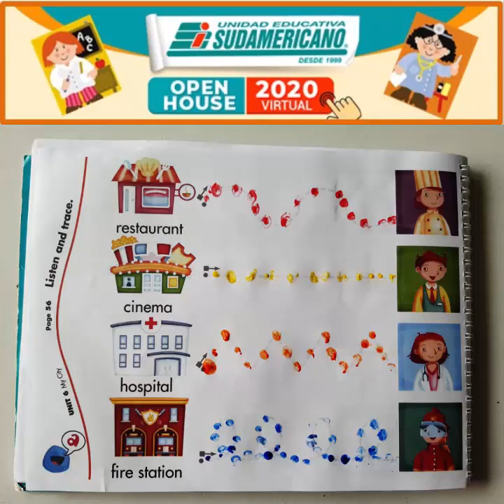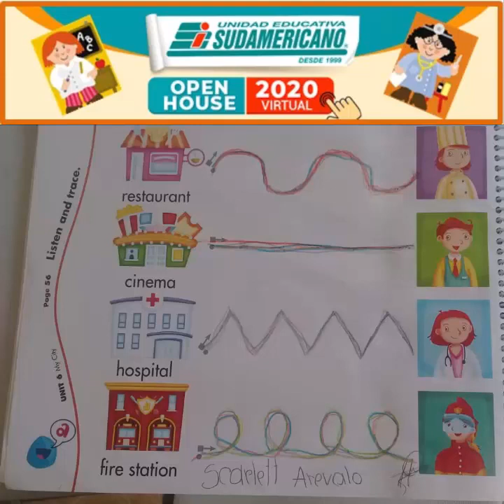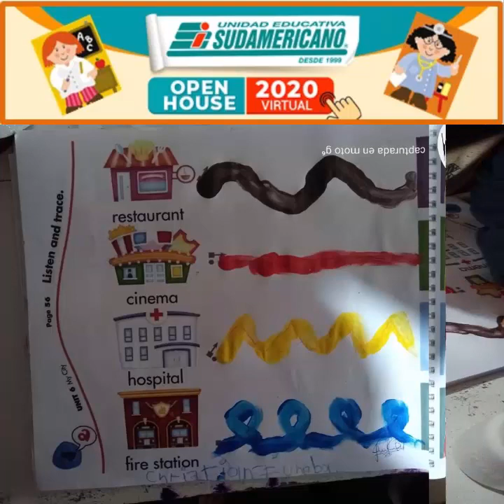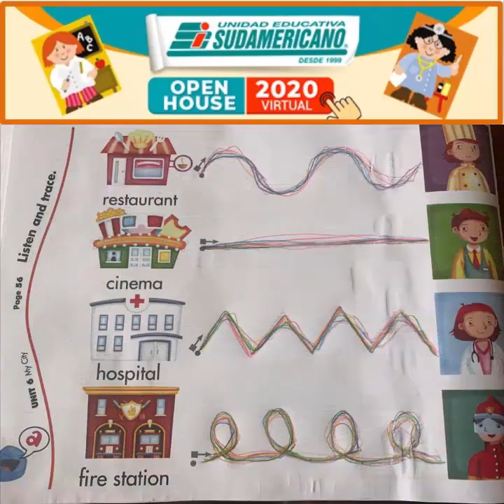Open House Sudamericano 2020 - Inglés Inicial y Preparatoria